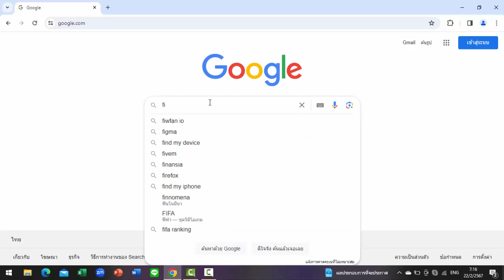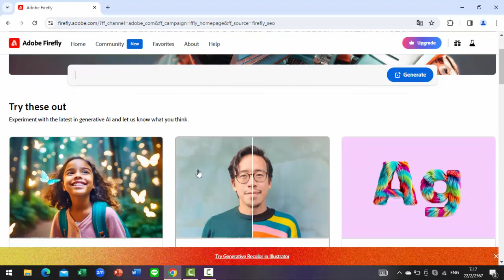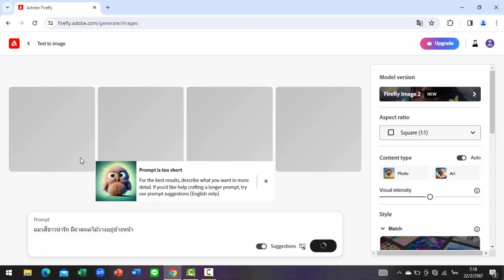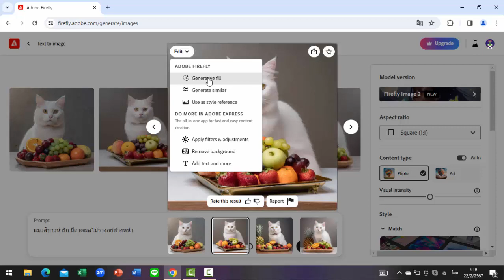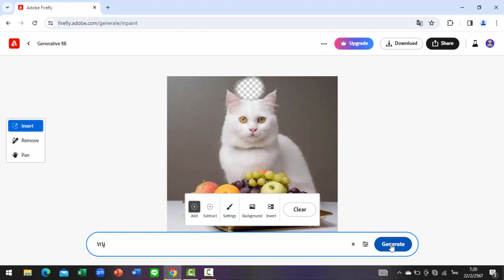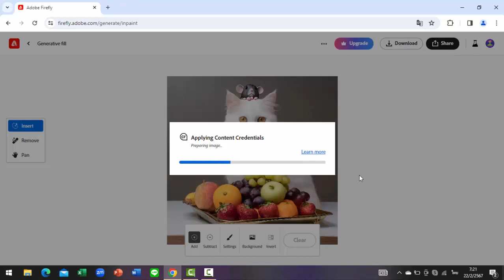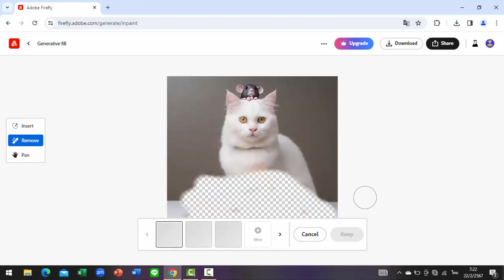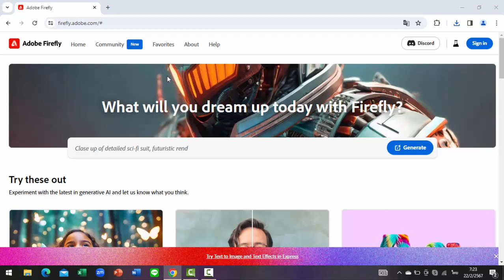สร้างภาพด้วย AI Adobe Firefly